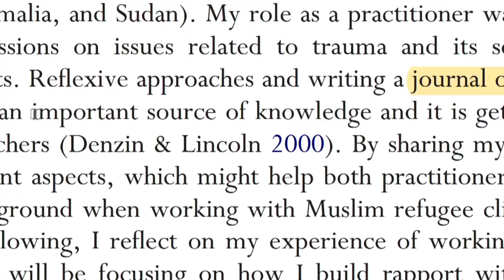Keep a Journal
Have you ever tried keeping a journal? If you haven't--or if you've tried unsuccessfully--maybe now is the perfect time to start! Perhaps it can be your resolution! If you're interested in how your mind works, a journal is a great way to find out--not only what your mind can do, but also how you can better use it. A journal is like a private sandbox for your imagination, a place for completely unstructured play and exploration.

For years I've been conducting an informal action research project: First, I encouraged students to start keeping journals and notebooks, and then, after a semester or two, I interviewed those who kept it up to see what happened. It has been interesting, to say the least. For BVN's mental health week, Student Council invited me make a video about journaling, to share some of what I've learned during this experiment.

Thanks to all the students and staff who shared their journals and thoughts.

Chris Zabriskie
Lee Rosevere